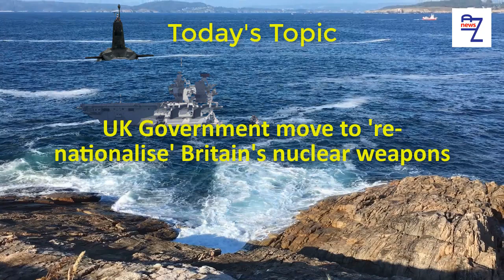UK Government move to 're-nationalise' Britain's nuclear weapons